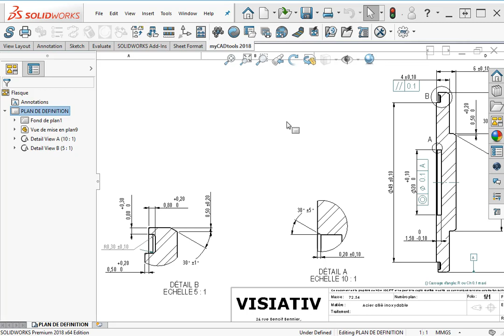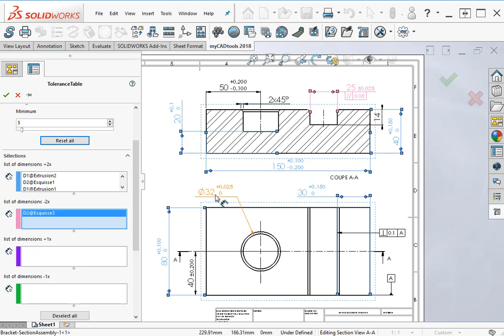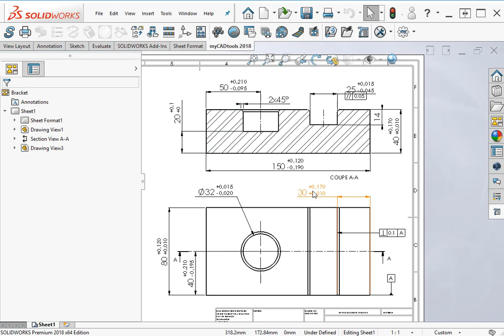ToleranceTable : Create tolerance table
Subtitles available in: English, French, German, Spanish and Italian

ToleranceTable makes it possible to automatically modify the tolerances of the manufacturing dimensions of a part taking into account the extra thicknesses resulting from the surface treatments.
This utility creates a summary table of all part tolerances (including geometric tolerances).